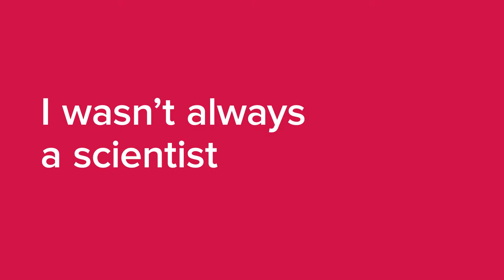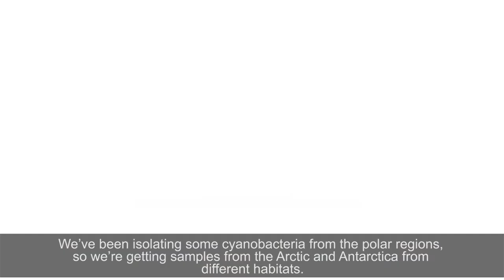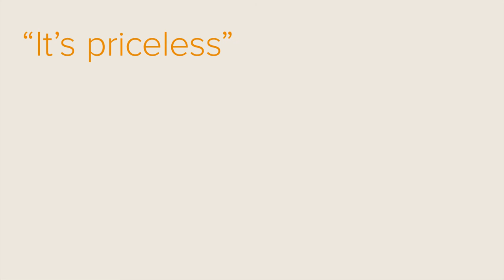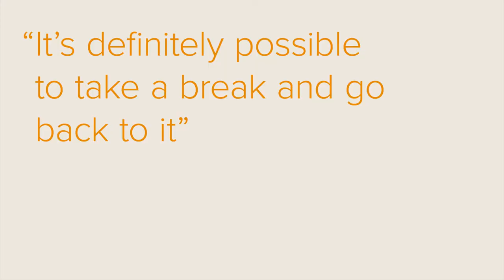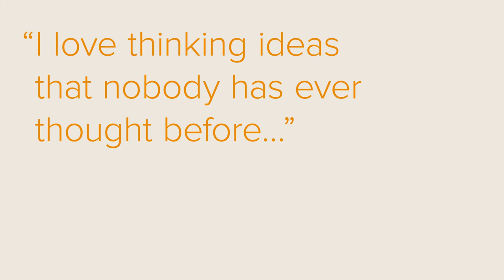I wasn't always a scientist - Patricia's story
Patricia didn’t think she’d be able to return to science after she took time out to raise her children. Support came from a variety of places, including both a Daphne Jackson Trust Fellowship and a Dorothy Hodgkin Fellowship from the Royal Society designed to support scientists who require flexible working. During her PhD at Berkeley she raised funds to do fieldwork throughout South America.

Her research seeks to understand how photosynthetic bacteria co-evolved with the Earth's biosphere to make our planet habitable. Her passion for climate change has inspired her to apply evolutionary biology to paleo-climate research. Patricia’s research findings have implications for understanding global nutrient cycles such as carbon (climate change) and nitrogen (nitrogen fixation) through geological time.

Today she enjoys problem solving and talking about science with other scientists and the public.

This film featuring Dr Patricia Baracaldo, University of Bristol, is part of ‘I wasn’t always a scientist' series created by the Royal Society.